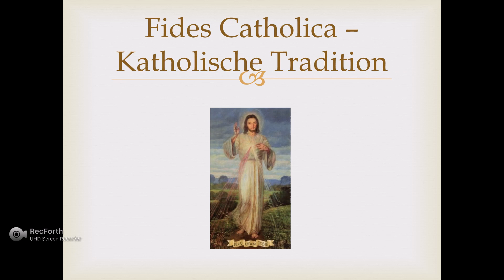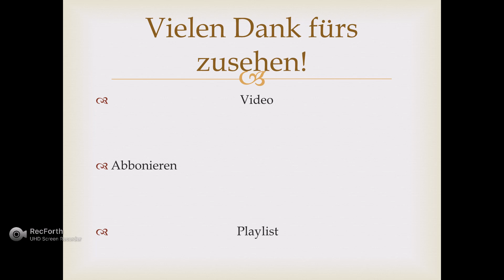Vortrag von Dr. Wolfgang Schüler über Benedikt XVI. - Teil 1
In diesem Video hören sie einen Vortrag von Dr. Wolfgang Schüler über Papst Benedikt XVI.

Gelobt sei Jesus Christus - In Ewigkeit. Amen.